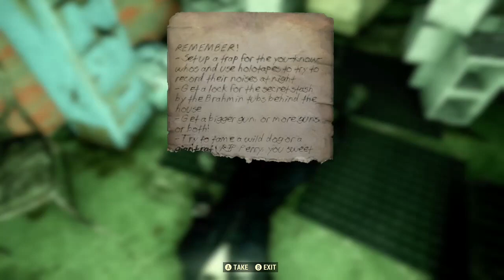WEST VIRGINIA!! | Fallout 76 B.E.T.A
Hey guys! My name is Joystick, and today I will be playing the Fallout 76 B.E.T.A with my friends
this video was really fun to make because I got to explore the lands of West Virginia while also
killing and looting!!

Xbox GT: Joystick299
Steam user: Joystick299
My friend's GT (Xbox): Bossfawn3120812, xGREYxSHADOWx

Intro music here!!
Audiotool Day 2016 - Xtract
More should be coming in the future...

-Joystick